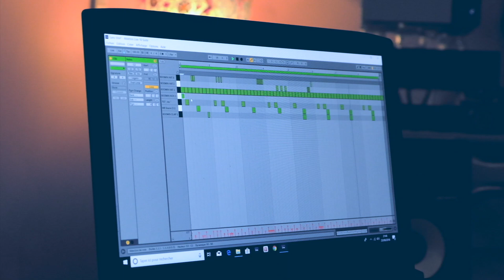Knights of Mandala - Teaser KoM.2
Et bientôt du nouveau...

🎥 by Thomas Restout

Production Weta Records 2018